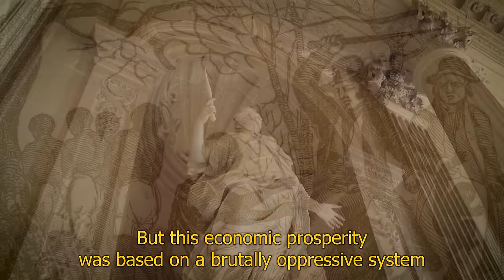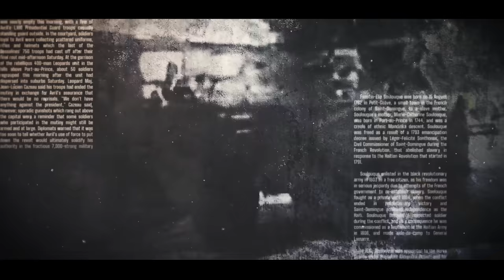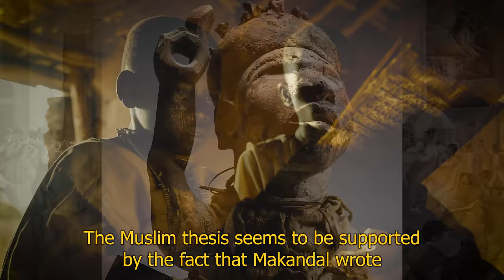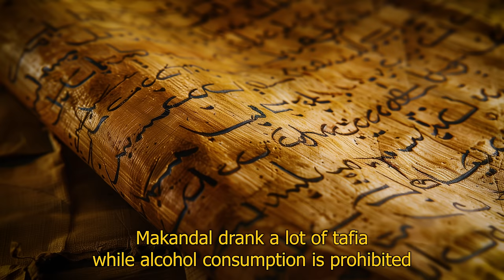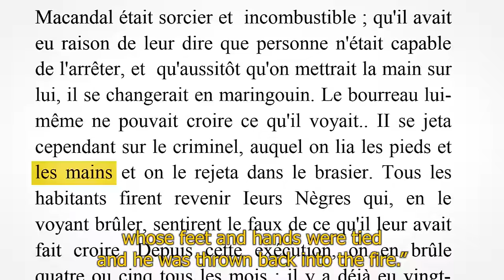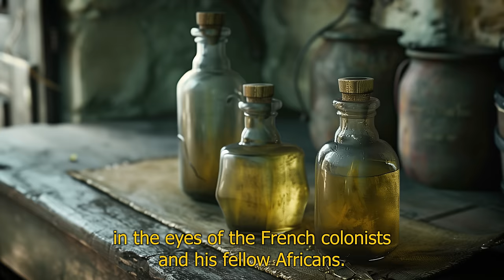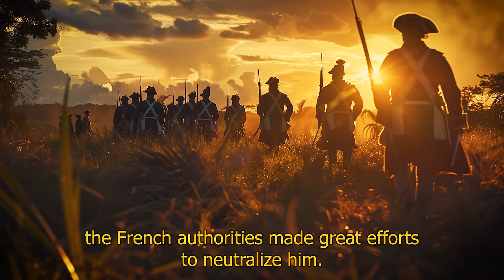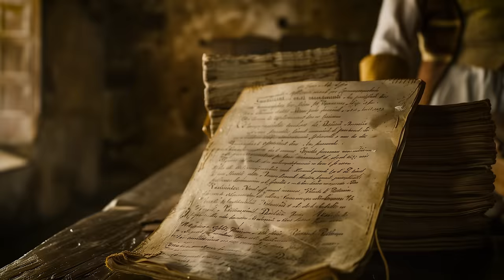History of Haiti: Episode #7- Francois Makandal, The Black Messiah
Episode #7
History of Haiti: François Makandal: the Black Messiah
by Mikelson Toussaint-Fils